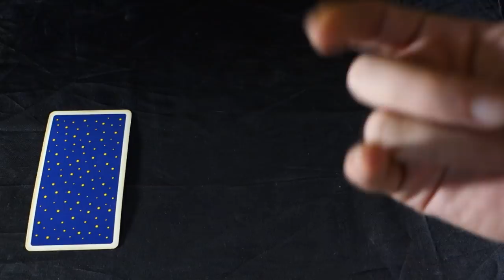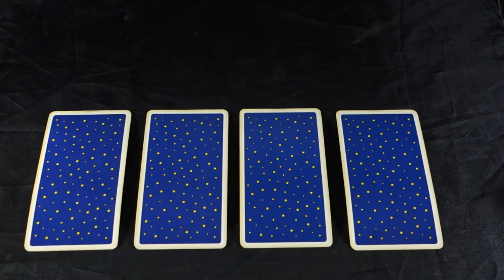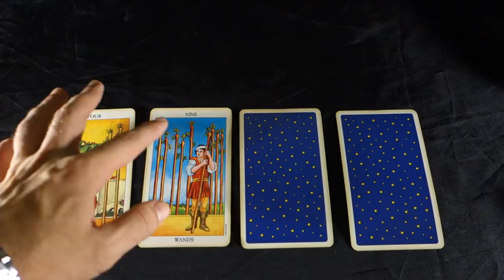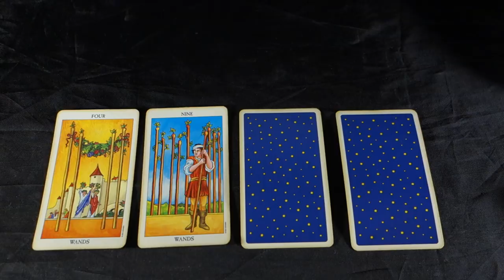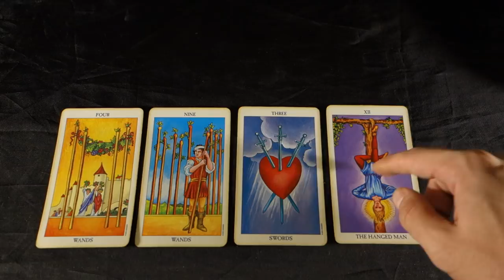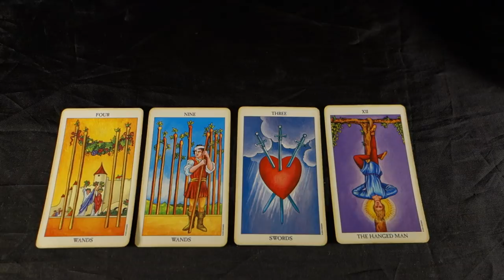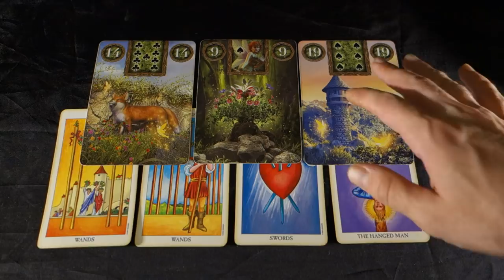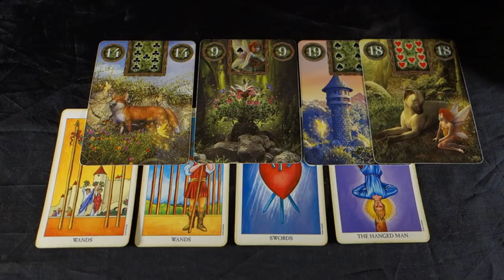PISCES! ENDING AN IMPORTANT CYCLE REAPS REWARDS! Pisces Weekly Tarot Reading September 3 -9 2018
PISCES! ENDING AN IMPORTANT CYCLE REAPS REWARDS! Pisces Weekly Tarot Reading September 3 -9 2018 Buy 30 mins get 10 mins FREE